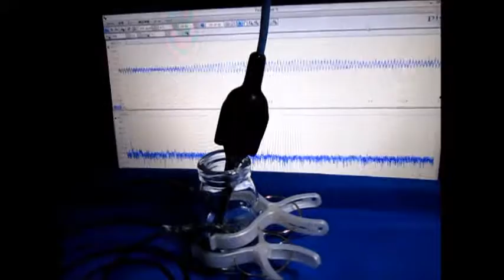超音波実験（表面弾性波） The surface acoustic wave experiment